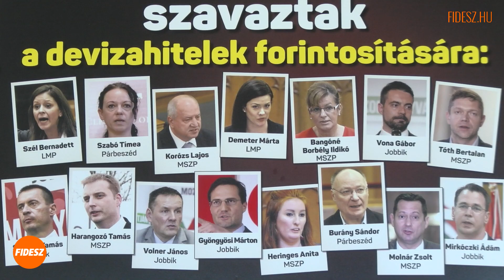Álságos és hazug, hogy azok beszélnek a forintról, akik nem szavazták meg a forintosítást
Álságos és hazug, hogy éppen azok beszélnek a forintról, akik nem szavazták meg a devizahitelek forintosítását, és ezzel kiszolgáltatták a magyar családokat a devizaspekulációnak – jelentette ki Hollik István.